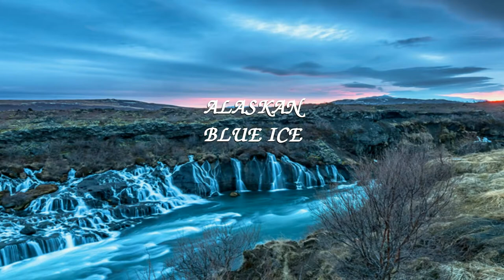ALASKAN BLUE ICE - North Pole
Wall 2 Wall Blue ice Bath